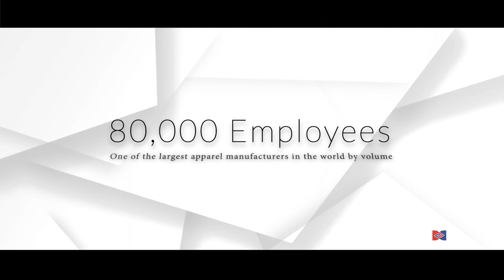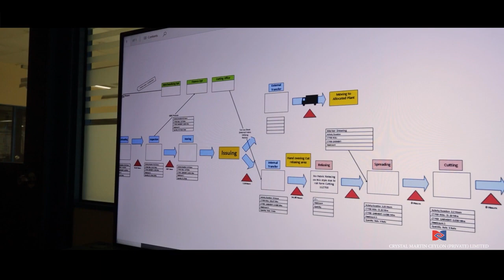Story of Crystal's Sri Lanka factories | Factory Profile | Crystal International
Are you interested in discovering more about Crystal International’s factories? Let’s watch the video to explore the business, achievements and story of our Sri Lanka factories, specialising in the production of lingerie.